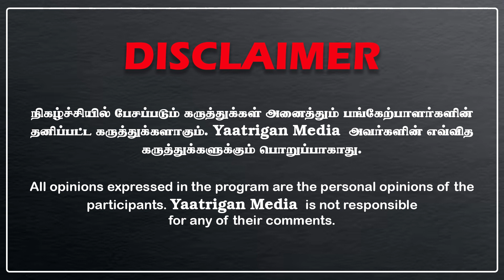டிஜிட்டல் ஸ்க்ரீன் வைத்து திமுக மானத்தை வாங்கும் அண்ணாமலை | தெரிந்துவிட்டது தேர்தல் முடிவு